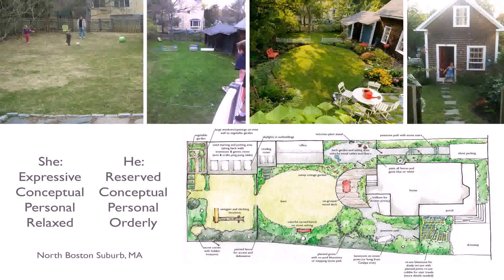How To Design Your Own Landscape